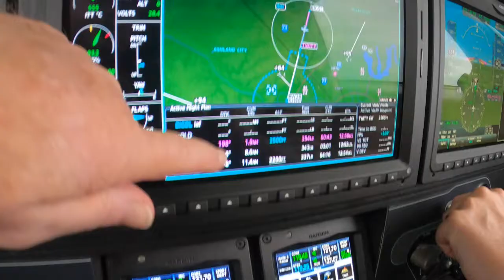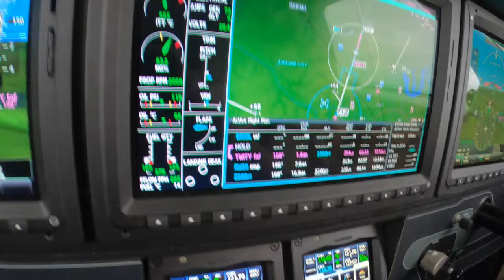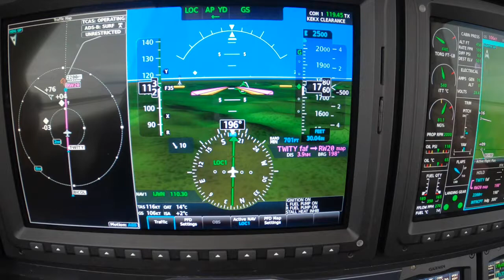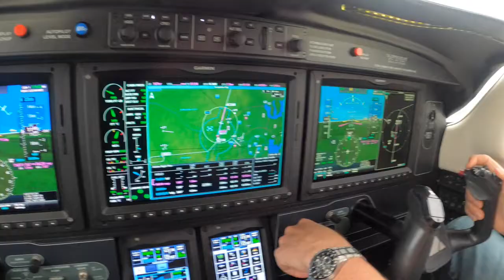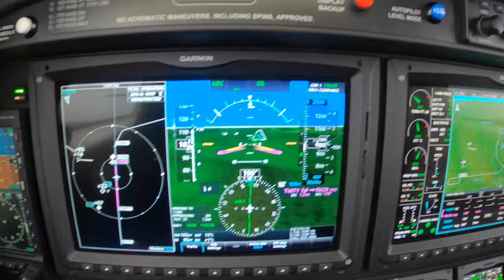Landing Configuration in the Piper M600 with Dick Rochfort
Ride along with Master Instructor Dick Rochfort on an in-flight demonstration of the techniques and procedures for landing in the G3000 equipped Piper PA46 M600. Dick uses proper call-outs and well documented, disciplined procedures to ensure the safety of this challenging flight. Dick Rochfort is a full-time pilot trainer specializing in the Piper PA46 M600, M500, Meridian and Mirage aircraft. He provides pre-purchase valuation, training, corporate service and expert witness services worldwide.

Fly Safely - Train Often